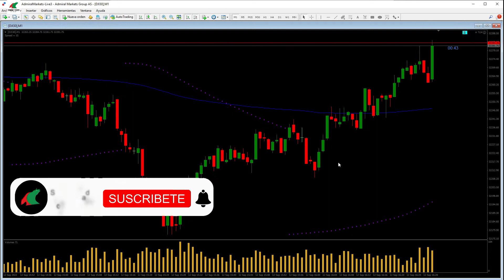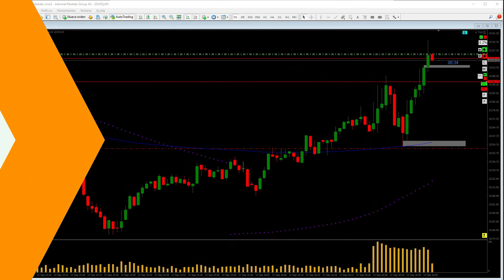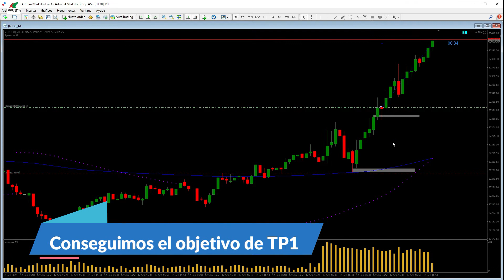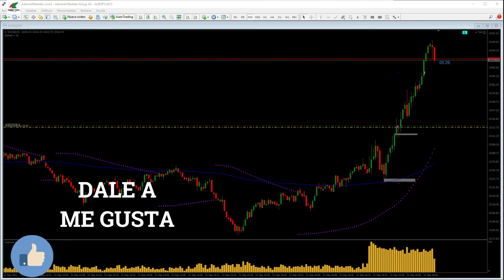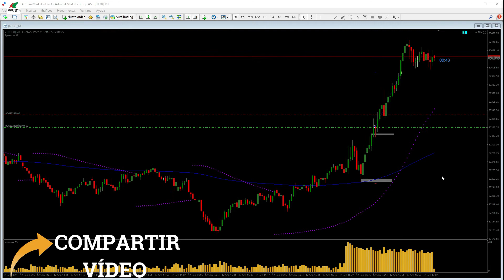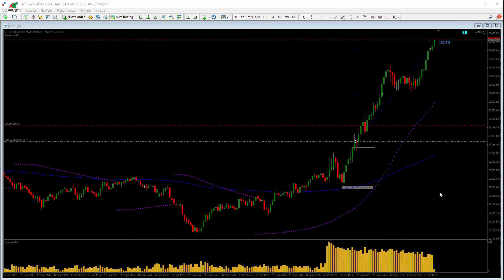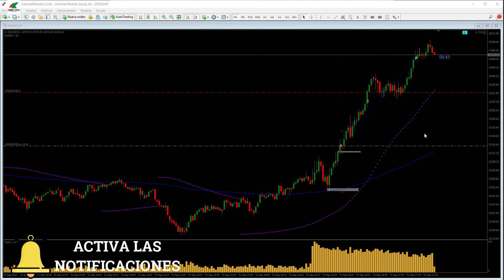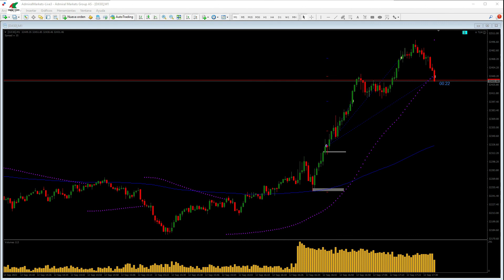Estrategias de trading - Roturas DOW 12/09/22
Trading en vivo. Estrategia de Scalping en índice DOW JONES en apertura de sesión americana.

- Consigue GRATIS nuestro curso online de scalping Precio y Volumen al registrarte en NAGA bróker a través del siguiente enlace